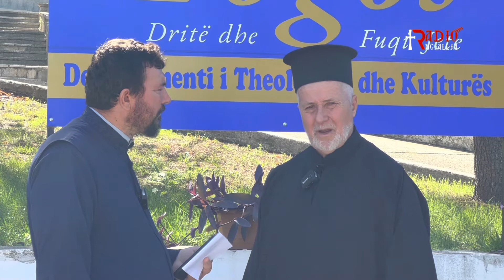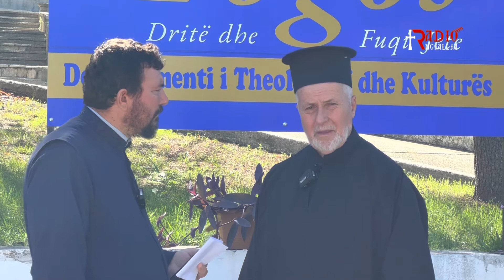Intervistë me Atë Arqile Doku.- 30 vjet studime në Seminarin Teologjik "Ngjallja e Krishtit" Durrës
Intervistë me Atë Arqile Doku.
Në ambientet e Manastirit të Hirshëm të “Shën Vlashit” Durrës.
30 vjet studime në Seminarin Teologjik "Ngjallja e Krishtit" Durrës